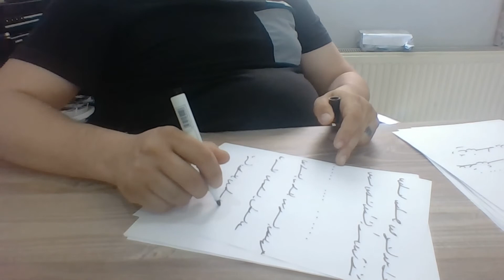Ercüment Hoca 0552 282 33 33 ücretsiz bakım Fransa Versay Courbevoie Nasip arttırma Muskası